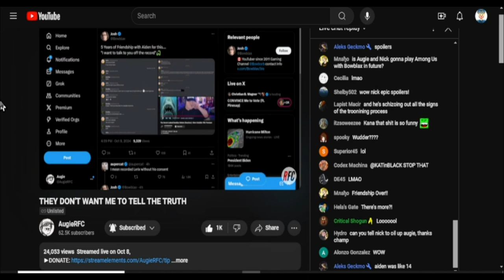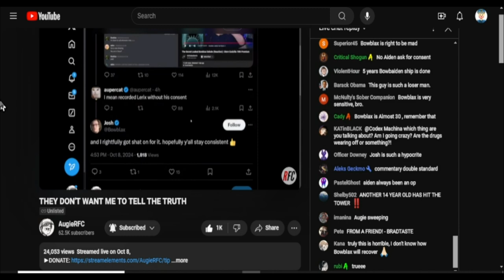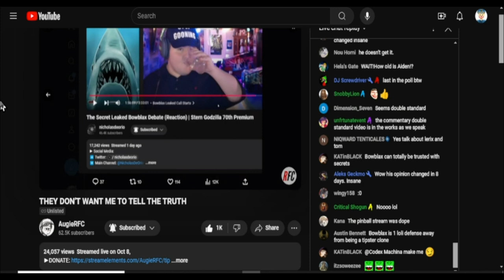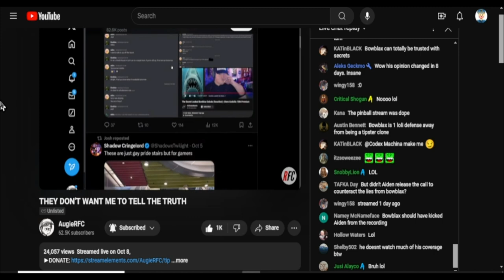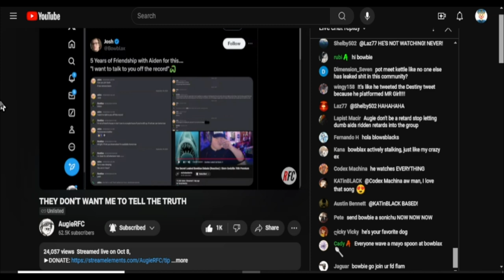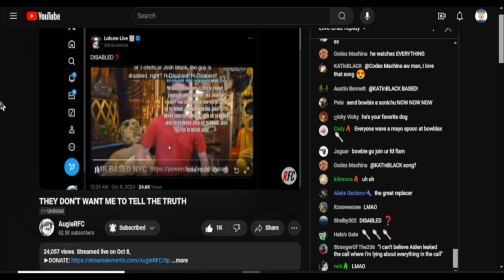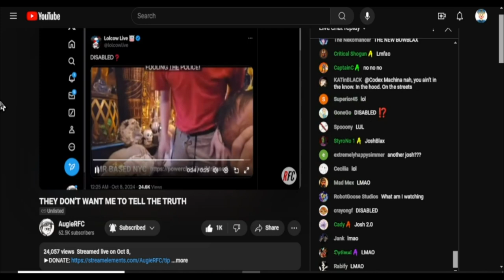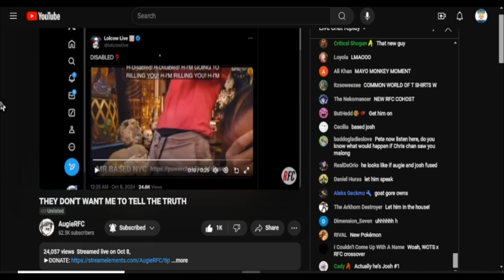Twitter Vs Bowblax